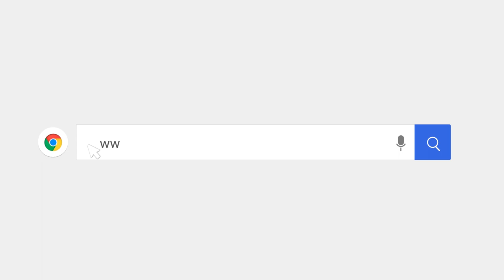INEFI CONSTRUYE COMPLEJO MODERNO EN LOS MINA